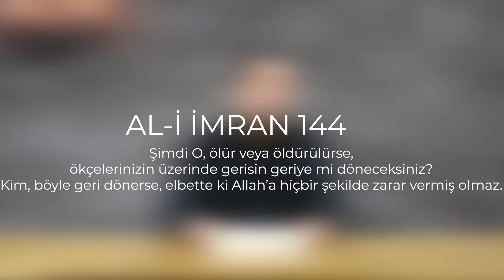Hz. Muhammed (sav) Ölmedi İşte İspatı [SADAKAT 4] | Sinan Konuk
Hz. Muhammed (sav) Ölmedi İşte İspatı [SADAKAT 4]

✅ Aklınıza takılan sorular için bize ulaşabileceğiniz Telefon numaramız ;

Videomuzu faydalı bulduysanız, size bir şeyler kattığına inanıyor ve bunun gibi videoların devamının gelmesini istiyorsanız sağ üstteki (👍🏻) butonuna tıklayarak bunu bize belli edebilirsiniz.